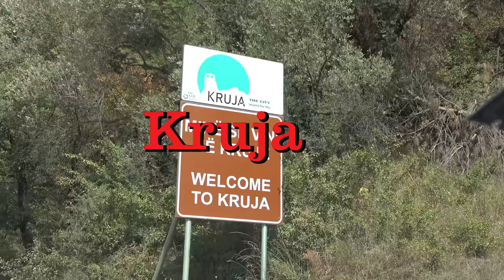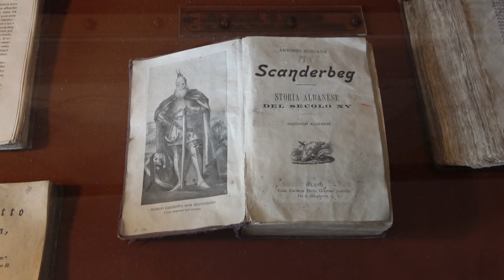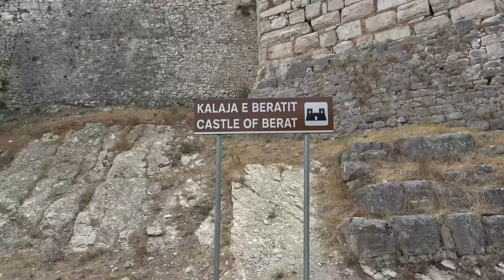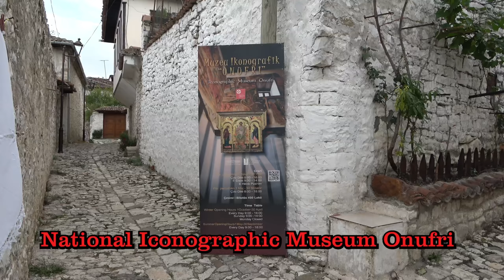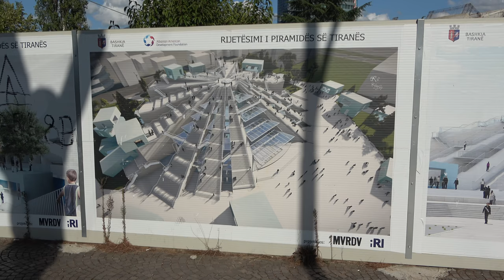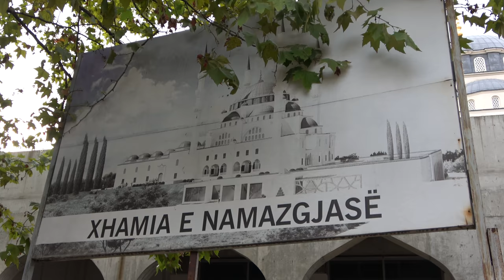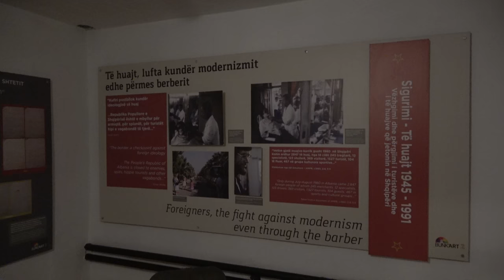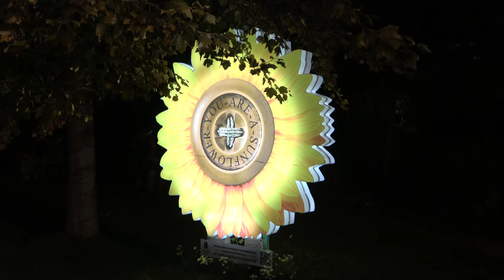Albania - 2021 4K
Albania, officially the Republic of Albania (Albanian: Republika e Shqipërisë), is a country in Southeastern Europe. It is located on the Adriatic and Ionian Sea within the Mediterranean Sea and shares land borders with Montenegro to the northwest, Kosovo to the northeast, North Macedonia to the east and Greece to the south. Tirana is its capital and largest city, followed by Durrës, Vlorë and Shkodër.